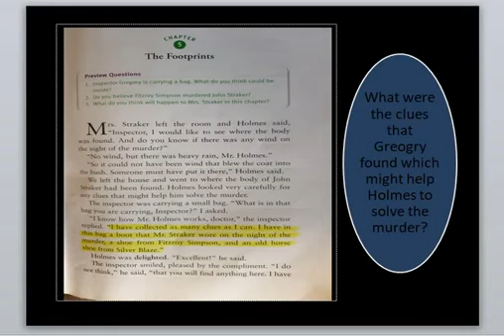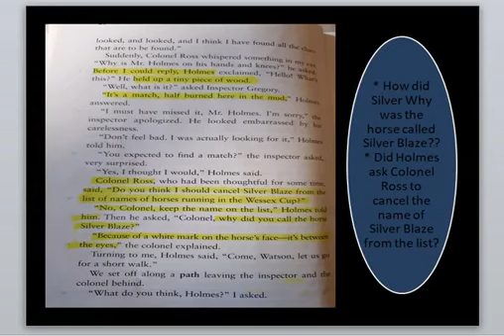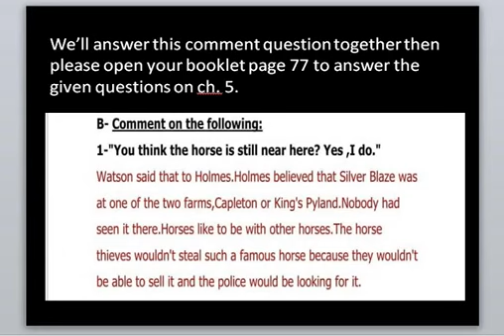5thPrimary English story Chapter 5